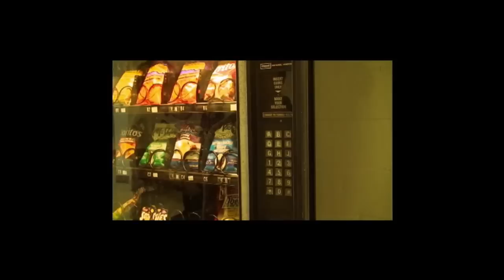Sunchips P2 HD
Sunchips: The Movie! Part 2

A short film made for the Miller comprehensive high school Halloween pep rally.

What happens when your town gets invaded by zombies?
... Someone gets a stupid idea.

Directed by Matt Reed
Editted by Tyler Pastuch (Awesome.)
Starring Deacon Yathon, Aimee Garchinski, Paul Vogelsang, and Morgan Mueller

Special thanks to everyone who helped (lights and sounds, make up, extras, and zombies!)